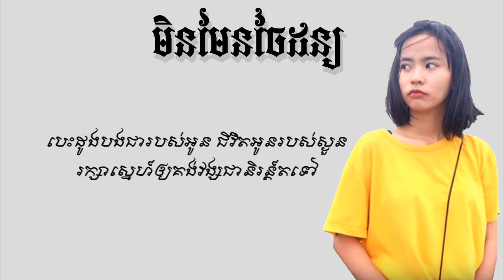មិនមែនចៃដន្យ | Cover By: Ella Sann